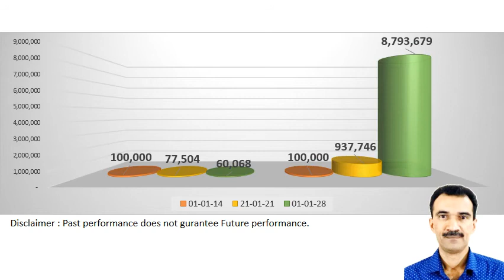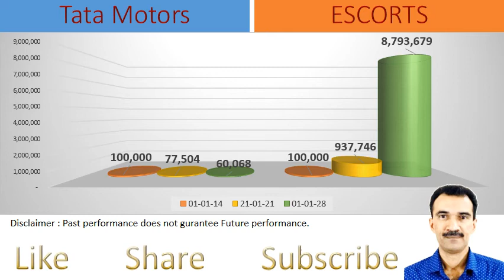Tata Motors vs ESCORTS